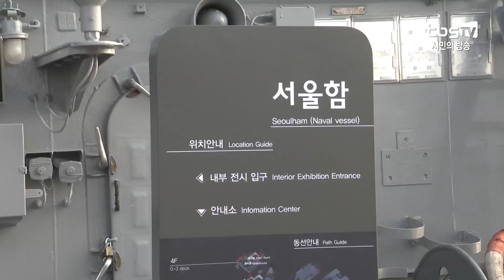[tbs] 한강 역사와 군함 체험하는 ‘서울함 공원’ 개장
30년 이상 바다를 호령하던 함정들이 시민공원으로 재탄생했습니다. 퇴역함정 3척으로 꾸며진 서울함 공원이 마포 망원한강공원에 개장했는데요. 한강의 역사적 의미와 함께 군함을 체험하며 안보도 환기해볼 수 있는 새로운 문화공간으로 조성됐습니다.